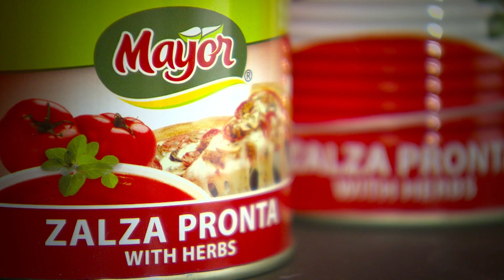Mayor Zalza Pronta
Mayor Zalza Pronta is a tomato base sauce with herbs ideal for all pizza. Produced by Magro Brothers at The Magro Food Village